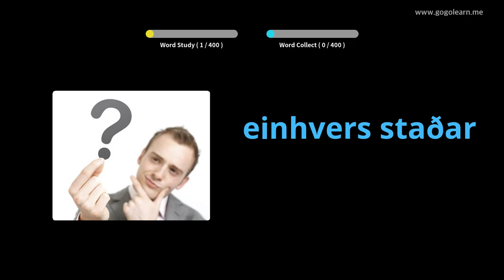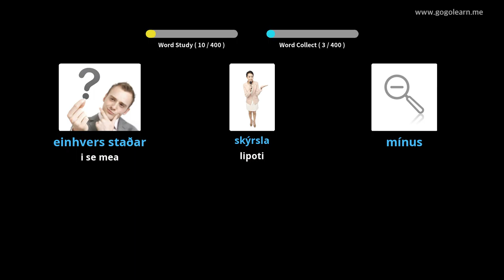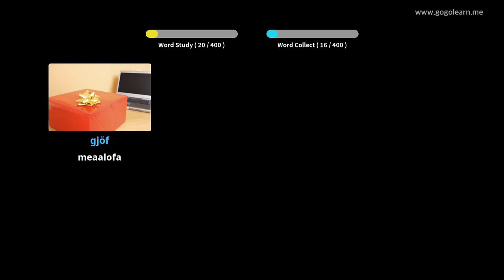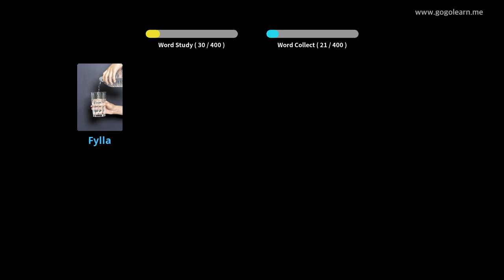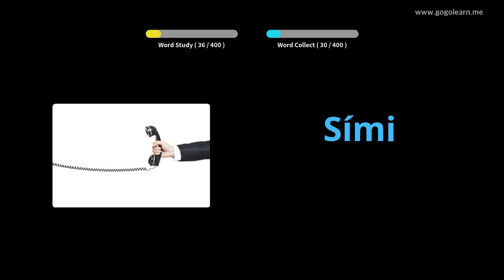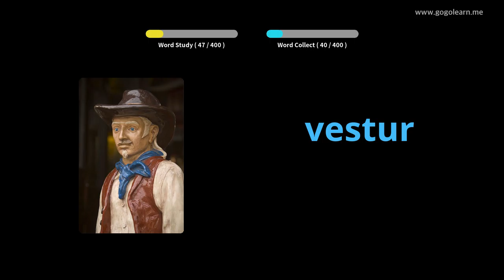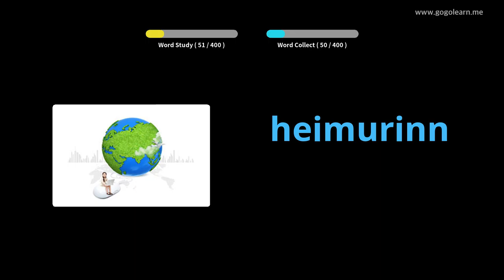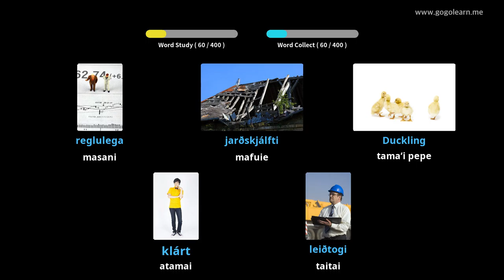Icelandic Vocabulary Secondary School 2 | Golearn